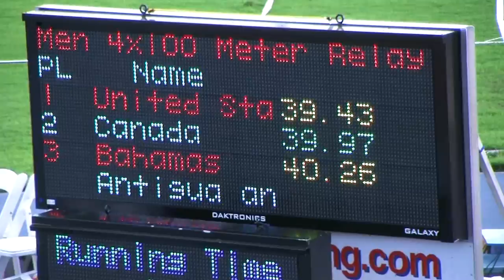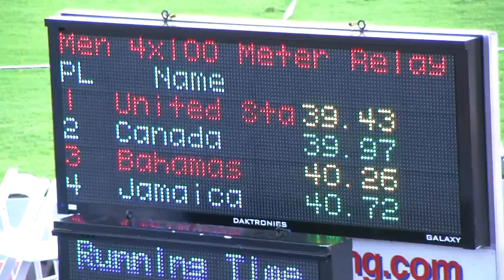Men 4x100 Meter Relay 2011 Pan Am Junior T&F Champs June 24, 2011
Team USA, 39.43, 1st place; Sean McLean, Marvin Bracy, Keenan Brock, Oliver Bradwell; Pan Am Junior T&F Championships, Ansin Sports Complex, Miramar, FL, June 23, 2011